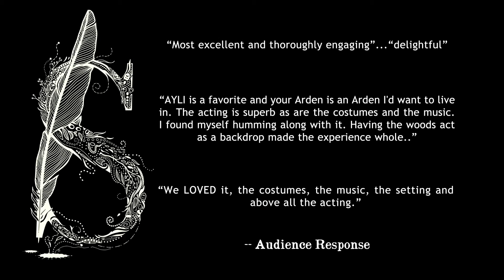As You Like It 2016 Trailer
A look at our 2016 Production of As You Like It, directed by Susannah Rose Woods.  "As You Like It is constantly pulling you in one direction, and then back again.  Diverse viewpoints are put up against each other on a variety of subjects.  Whether it is a discussion as to whether court or forest life is preferable, or whether it is better to risk your heart and love or never to love at all, this play explores it all, contradicting and defending every opinion on the way through the forest." -Susannah Rose Woods